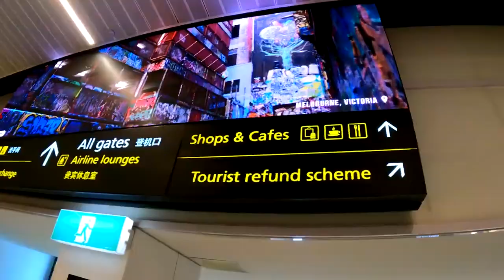Australia is heaven on earth. Watch and enjoy by yourself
Australia is the only country in the world that covers an entire continent. It is one of the largest countries on Earth. Although it is rich in natural resources and has a lot of fertile land, more than one-third of Australia is desert.
Most Australian cities and farms are located in the southwest and southeast, where the climate is more comfortable. There are dense rain forests in the northeast. The famous outback (remote rural areas) contains the country's largest deserts, where there are scorching temperatures, little water, and almost no vegetation.

Australia is one of the world's most ethnically diverse nations. Nearly a quarter of the people who live in Australia were born in other countries. They come from the United Kingdom and other European countries, but also from China, Vietnam, North Africa, and the Middle East.
Australia's warm, sunny climate and abundance of open spaces gives the population a love of the outdoors. The people are also passionate about sports, including swimming, surfing, sailing, tennis, soccer, cricket, rugby, and their own invention, Australian rules football.

Australia's ecosystem is an unusual one because of its remote location. As a result, there are many animal species that occur here and nowhere else in the world, such as the platypus, kangaroo, echidna, and koala. Australia has 516 national parks to protect its unique plants and animals.
One of Australia's most amazing sites rises like an enormous whale's back from a flat red-soil desert called the Red Center. This site is called Uluru, and it is a sacred natural formation at the heart of the country. Rising 1,100 feet (335 meters) tall, it is the largest rock in the world!

As a commonwealth of the United Kingdom, Australia's head of state is the British monarch. Many Australians think the country should end its ties to Britain and become a republic. In a vote in 1999, Australians decided against separating from the UK, but the vote was close, and the debate continues.
Australia is an important exporter of agricultural goods like wool, wheat, beef, fruit, and wine. The country is also rich in minerals and metals and is the world's fourth largest producer of gold.

Aboriginal people arrived in Australia about 50,000 years ago. They may have traveled from Asia across land bridges that were exposed when sea levels were lower. The hardy Aborigines have learned to live in the harsh conditions of the outback.
Dutch explorers first landed in Australia in 1606, and the British began to settle there in 1788. Many settlers were criminals sent to live in Australia as punishment. For a short time, the newcomers lived peacefully with the Aboriginal people. But soon, fighting broke out over who owned the land.
In 1851, gold was discovered in Australia. A rush to find riches brought thousands of new immigrants, and by 1859, six separate colonies existed. In 1901, these colonies joined to form a British commonwealth.